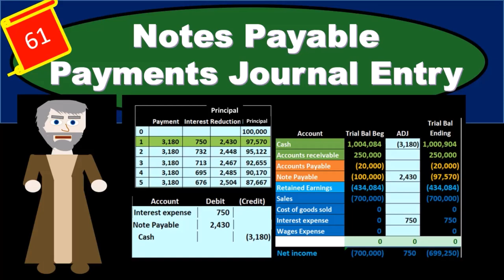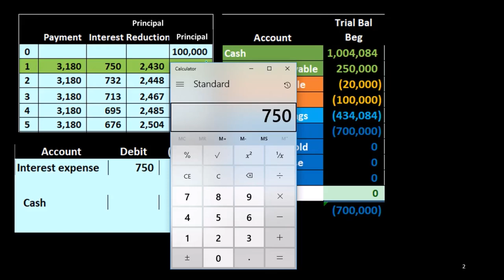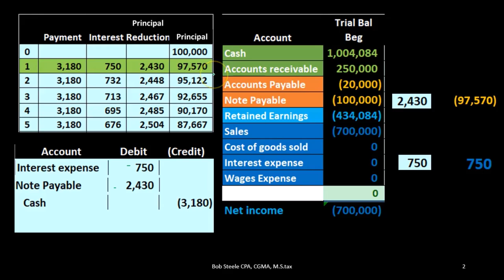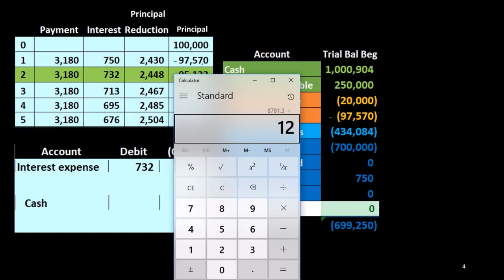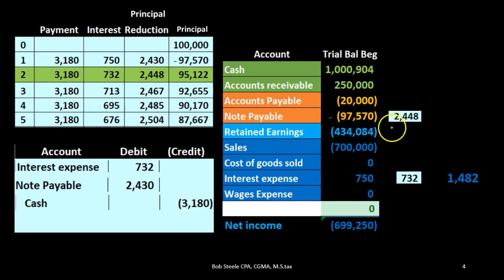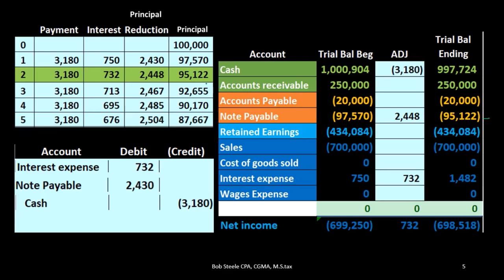Notas por pagar Pagos Asiento de diario 140 Contabilidad financiera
Notas por pagar Pagos Asiento de diario
Contabilidad financiera